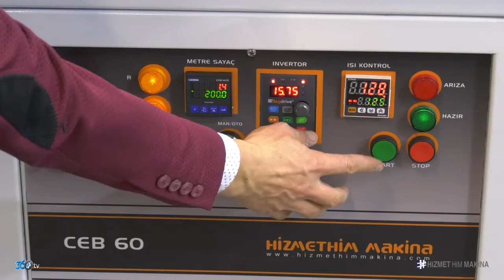Hizmet Him Makina - CEB 60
Hizmet Him Makinatarafından üretilen CEB 60 için Tüyap İntermob fuarında hazırladığımız  makina tanıtım filmi.